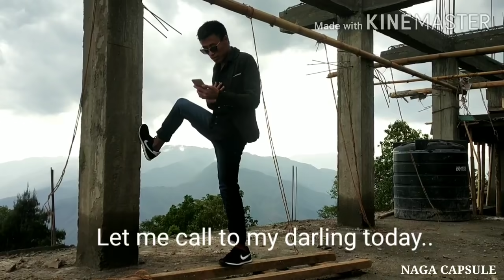The Lovers Of This Quarantine!!Nagamese with Eng Subtitle😂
Editor:Atong

Cast:Ato
         Atong

Subtitle:Aaso SK Yim

Thank you everyone for your warm support💪